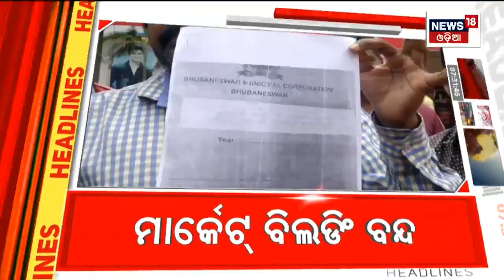ସରକରୀ ଯୋଜନାଠୁ ବହୁ ଦୂରରେ ଏହି ଗାଁ, ନା ଅଛି ପିଇବା ପାଣି, ନା ଅଛି ଗାଁକୁ ରାସ୍ତା | Malkangiri | Odia News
ଯୋଜନା ଠାରୁ ବହୁ ଦୂରରେ ରହିଛି ମାଲକାନଗିରି ଜିଲ୍ଲାର ବହୁ ଗାଁ। ଲୋକଙ୍କ ମୌଳିକ ଅଧିକାର ପାଇଁ ପାଦରେ ଚାଲି ଚାଲି ଯିବାକୁ ପଡ଼େ ୮ ରୁ ୧୦ କିଲୋମିଟର । ଆଉ ଏସବୁକୁ ପାର କରିଯାଇଛି ଜଳ ଯନ୍ତ୍ରଣା । ମାଲକାନାଗିରି ଜିଲ୍ଲା ବଡଘାଟ ଗାଁରୁ ଦେଖିବା ଏହି ରିପୋର୍ଟ